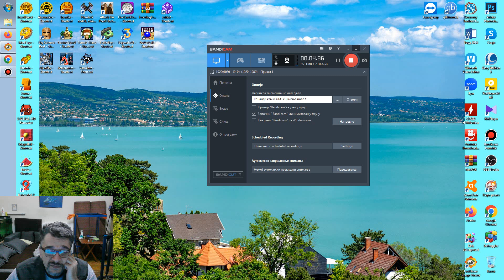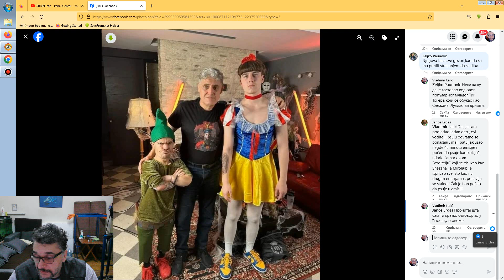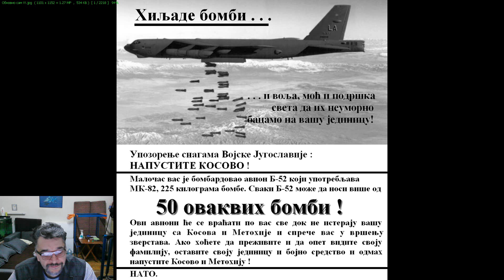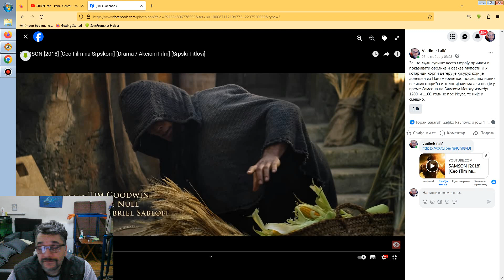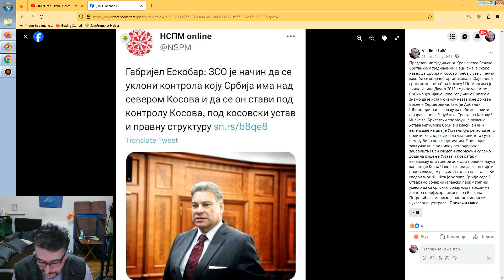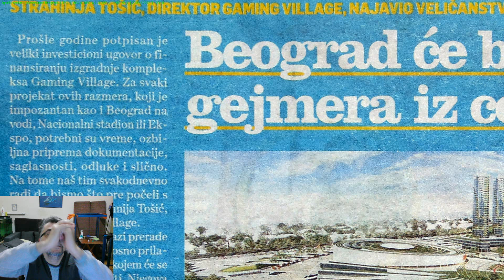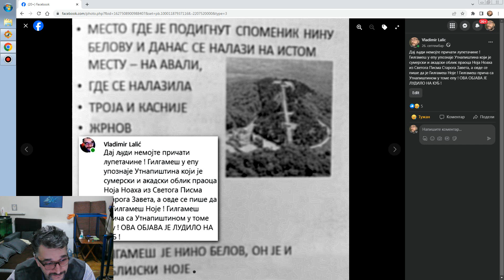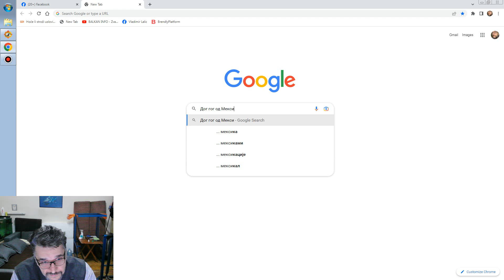Ново знање на дар, тајне које чујете само од мене, уторак 7. новембар 2023. године, део 1.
Novo znanje na dar, tajne koje čujete samo od mene, utorak 7. novembar 2023. godine, deo 1.